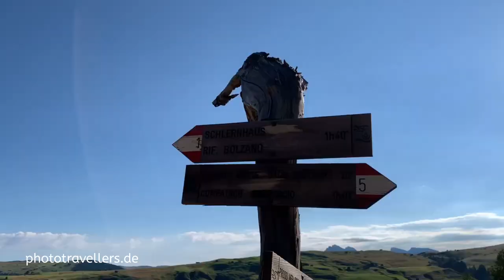Schlern Wanderung: Beliebter Wander-Klassiker in den Dolomiten in Südtirol (Monte Petz)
Er ist das Wahrzeichen des Naturpark Schlern-Rosengarten in den Dolomiten: der Schlern. Sein höchster Punkt ist der Monte Petz (auch Monte Pez) mit 2563 Metern. Die Wanderung ist für die ganze Familie geeignet und zählt zu den beliebtesten in den Dolomiten.
Kein Wunder. Der Start an der Seiser Alm ist halt auch wunderschön. Hier shooten Fotografen, Instagram-Sternchen und Hobby-Fotografen und halten DAS Motiv in den Dolomiten fest.

Die Seiser Alm ist auch perfekt für Ausflüge, Spaziergänge und leckeres Essen, denn hier gibt es zahlreiche Einkehrmöglichkeiten. Für alle, die weniger aktiv unterwegs sind und nicht 3 Stunden auf den Schlern wandern möchten.

In unserem Artikel über die Wanderung auf den Schlern findest du alle weiteren Infos

Auf unserem Blog findest du viele Artikel rund um das Thema Kamera-Kaufberatung oder die besten Stative im Test.